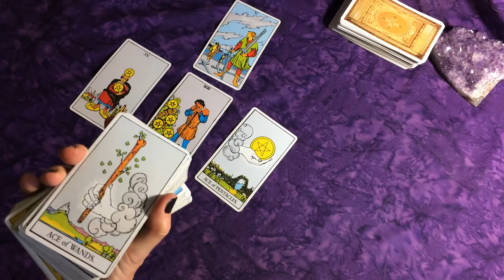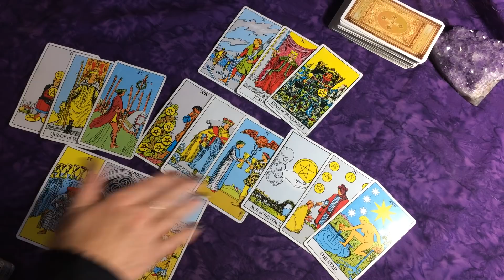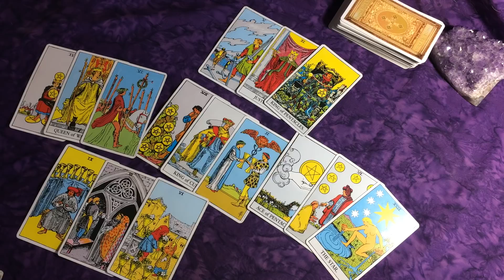Sagittarius ~Someone New Makes You Feel Special -Sept. 6-12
Yes, No, and Timing Angel Oracle Cards

~Laura  ~Sun: Scorpio ~ Moon: Taurus ~ Rising: Libra